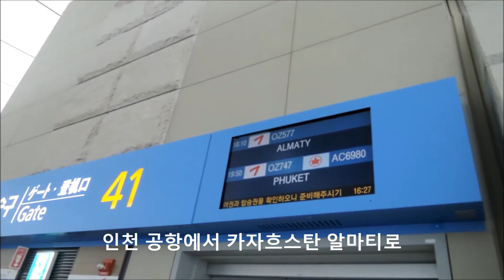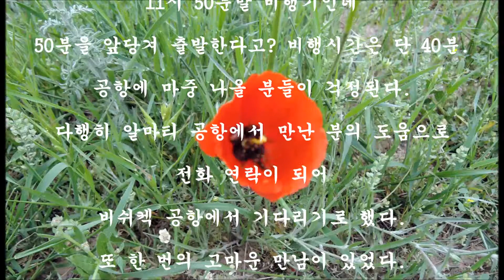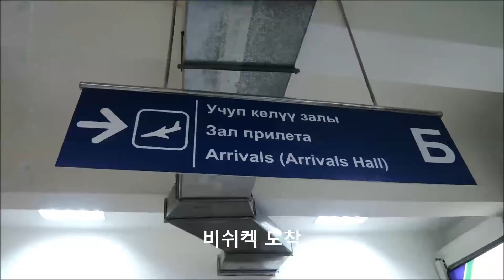7년전 추억 찾아 비쉬켁 러브 하우스로 가다